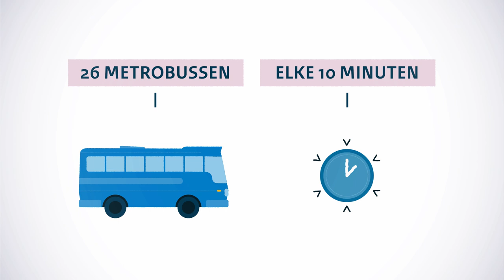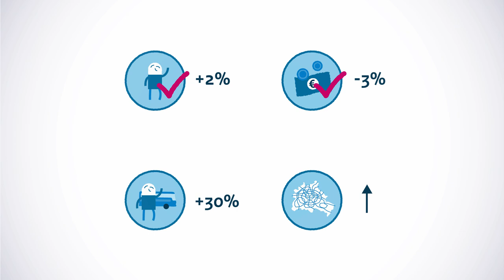De keuze van de reiziger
Een frequent netwerk.
De overheid wil dat het openbaar vervoer meer om de reiziger gaat draaien. Maar...wat wil de reiziger eigenlijk allemaal? Uit onderzoek blijkt dat de meeste mensen graag zo snel mogelijk van A naar B willen komen. Hoe korter de reis van deur tot deur, hoe beter. De reiziger kiest daarbij voor “frequent“ : mínder haltes, maar de bus of tram rijdt vaker. Je wacht dus minder lang, maar je moet wél verder reizen naar de halte.